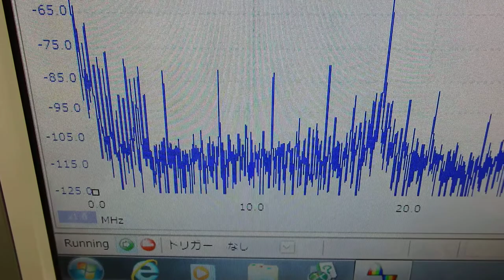超音波の発振制御システム ultrasonic-labo